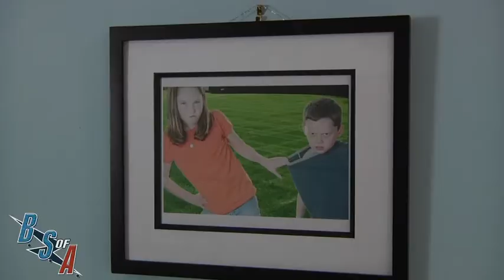"Hotels are Dangerous" for vacation2florida.com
As an under-the-table sponsor of The B.S. of A. with Brian Sack, vacation2florida.com gets a commercial they had no creative control over.